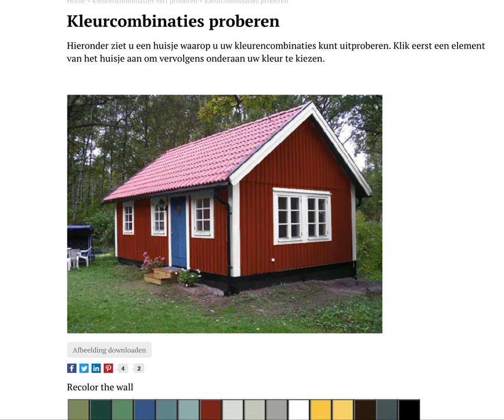Moose Färg kleurencombinaties proberen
Twijfel je nog over de kleur verf voor jouw tuinhuis? Op kun je alle kleuren uitproberen.